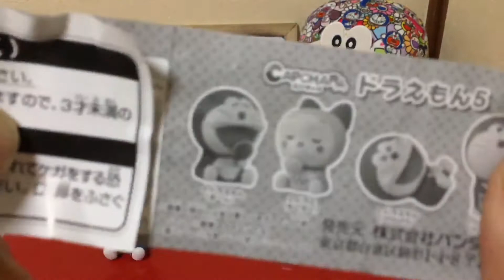ドラえもんカプキャラ5のパート2 Doraemon Capchara 5 Part 2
今回、ドラえもんカプキャラ5のパーツ2を紹介します😉✨
パーツ1ではドラえもんをゲットしましたが、ドラミちゃんが欲しかったのでチャレンジしました😉
奇跡的にドラミちゃんをゲットしました😃